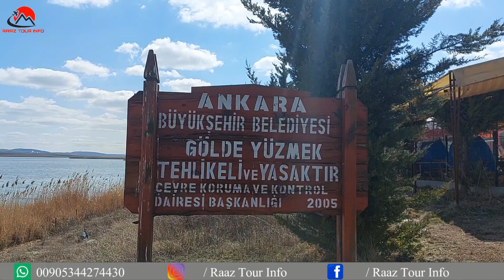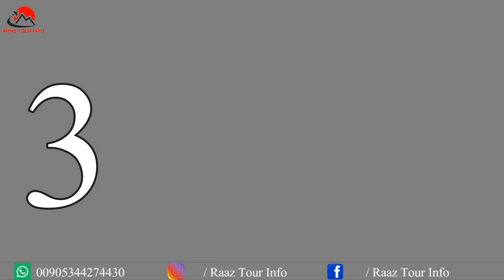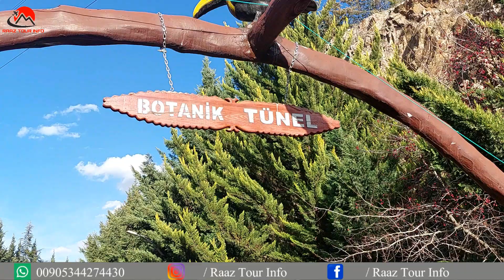Top 5 Tourist Attractions in Ankara Turkey - Travel Video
Turkey is a most beautiful destination if you are dreaming of going to Europe. . Here you will find wonderful landscapes like beaches with crystal clear waters and breathtaking rocky views. This beautiful country has many invaluable monuments and relics which remind humankind's history. Turkish lands witnessed different cultures like Greco-Roman, Ottoman, Ethiopian influences, and even more.  Are you still not sure about traveling to this gorgeous country? Come with us and discover stunning sites that will make you book the next first flight to Turkey!

Highly Recommended Turkish Cities
Istunbul
Ankara
Bursa
Izmir
Antalya
Trabzon

Video Chapters:

00:00 Top 5 Tourist Attractions in Ankara Turkey
00:57 Tomb Of AttaTurk
02:50 Golbashi
04:24 Ankara Castle
05:40 AttaTurk Park
07:49 Chankaya Kizilay

Hello Welcome to “Raaz Tour Info” YouTube Channel. This is the only channel where you can watch multiple location tourist spot, new tourist place, hills, valley, hotels, highways and Airports. Explore everything in raaz tour info. Find your way to live a beautiful life just keep moving , don't stop. Life is a beautiful journey.